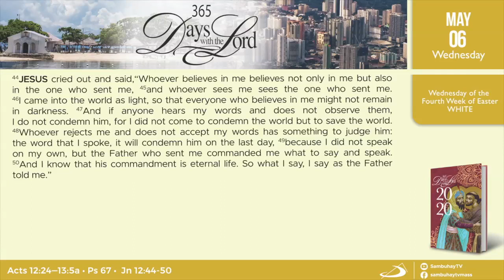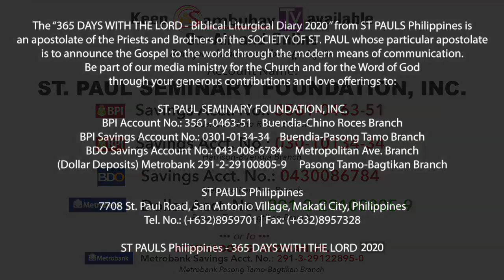365 DWTL | Wednesday of Fourth Week of Easter | May 6, 2020